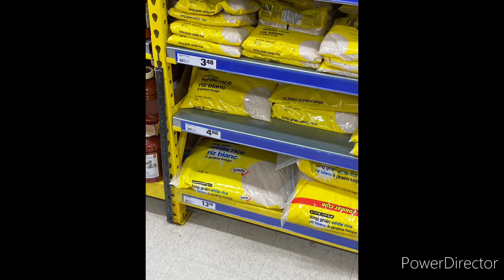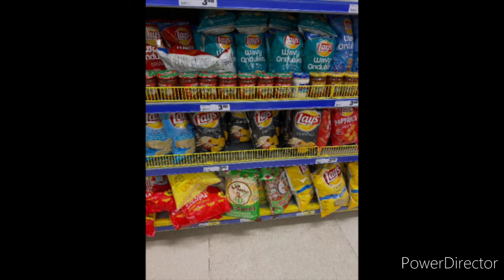BIRSG - Canada 2020